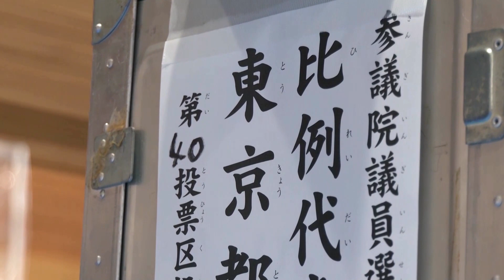Japan: Kishidas Koalition baut Mehrheit im Oberhaus aus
76 von 125 Mandaten erreichen die Liberaldemokratische Partei und ihr Juniorpartner Komeito. Die Wahl steht unter dem Eindruck des Attentats auf den früheren Ministerpräsidenten Shinzo Abe.